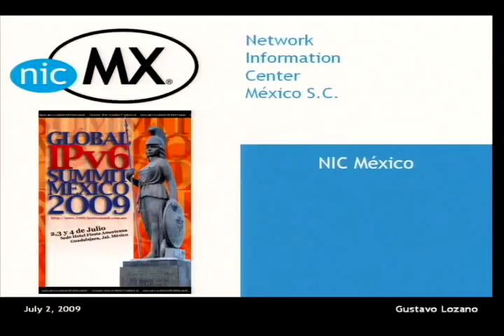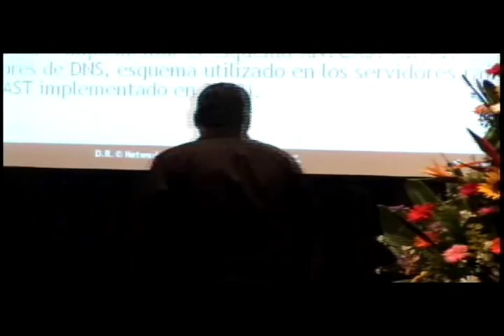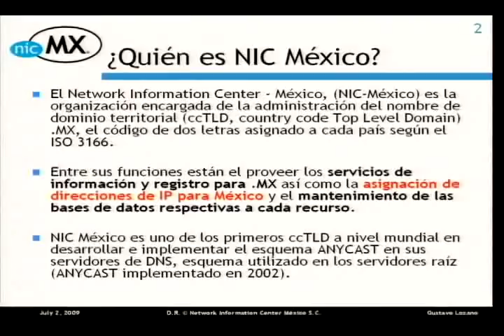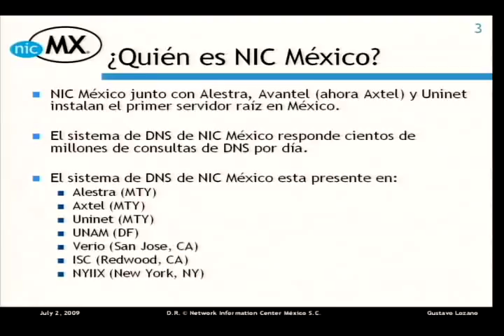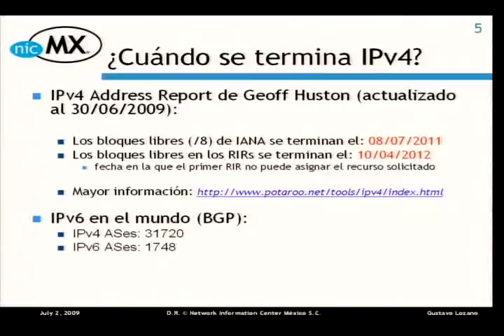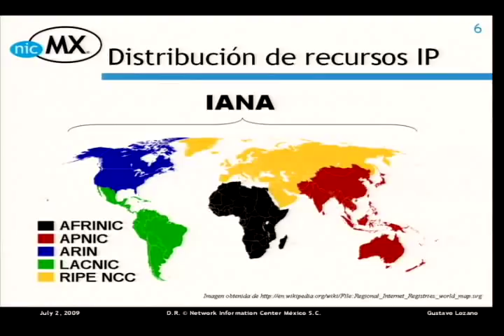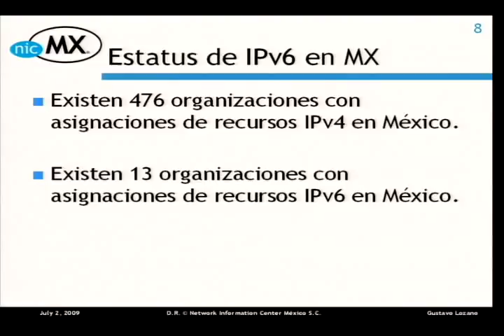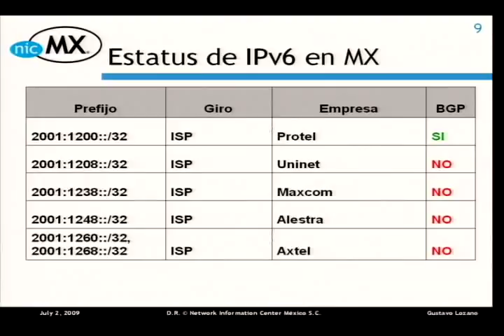Gustavo Lozano parte 1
NIC Mexico: IPv6 en el cctld .mx